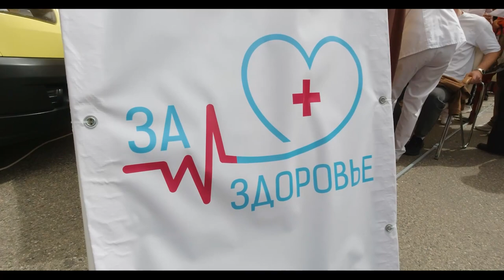Фестиваль здоровья новости Ставропольского края СКФО Юга России лучшее видео ИА Победа26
В Невинномысске прошло уникальное медицинское событие — Фестиваль здоровья, инициированный Невинномысским мединститутом. Как сообщает корреспондент «Победы26», на центральной площади города с утра провели мастер-классы, лектории и массу других активностей.